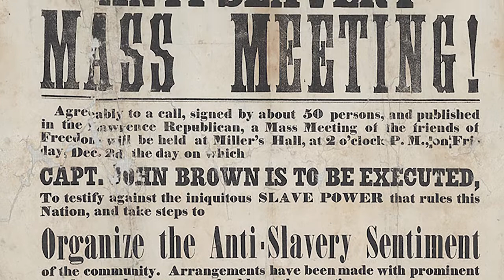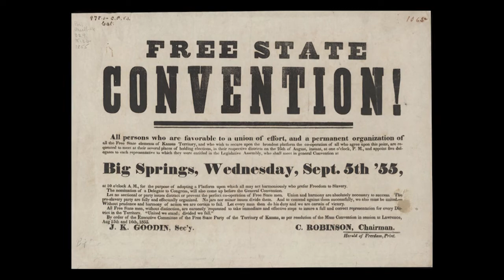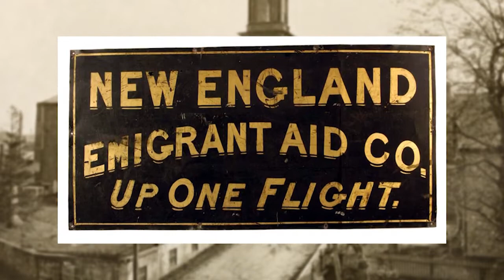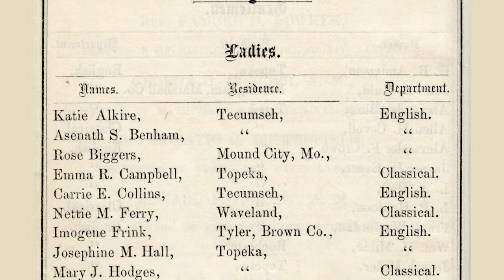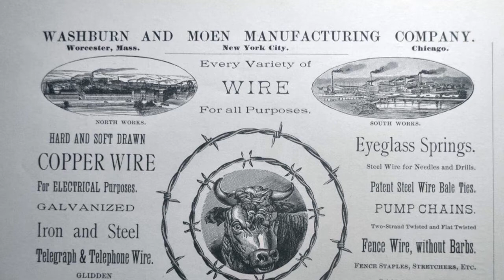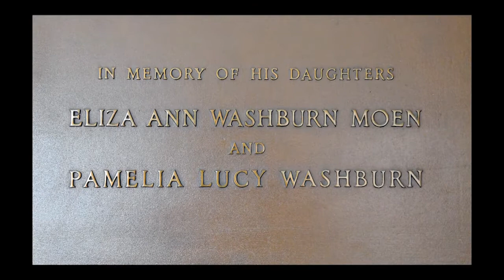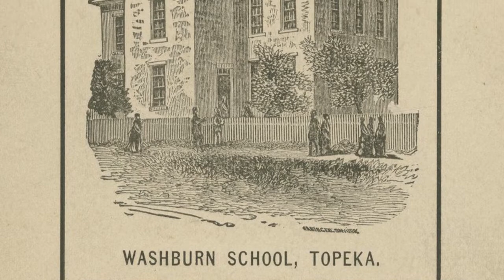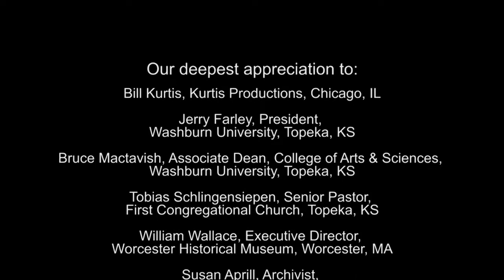Ichabod Washburn – A New England Legacy in Kansas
Take a look back at how Washburn University - then Lincoln College - was able to overcome the struggles of the 1860s. Learn about the real Ichabod Washburn and how he became a benefactor to our University. You will enjoy viewing “Ichabod Washburn – A New England Legacy in Kansas,” a film about the Congregational Church influence in Kansas, the life of Ichabod Washburn and his connection to Washburn University.